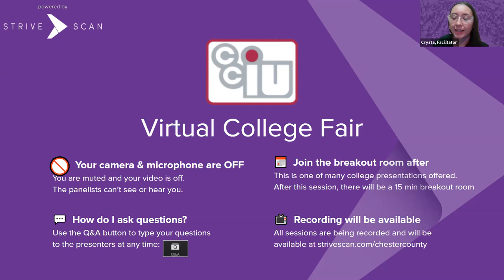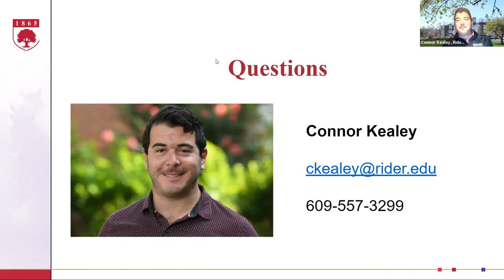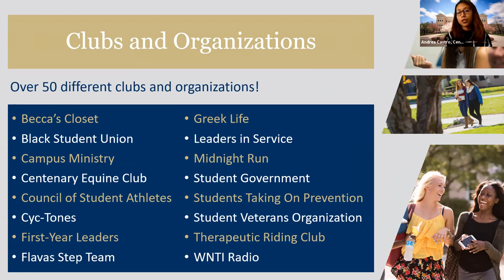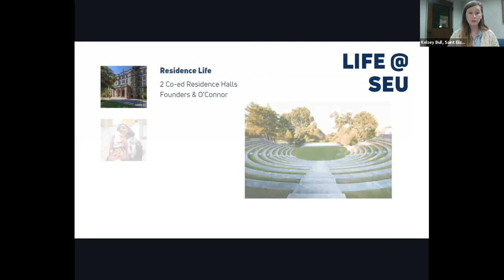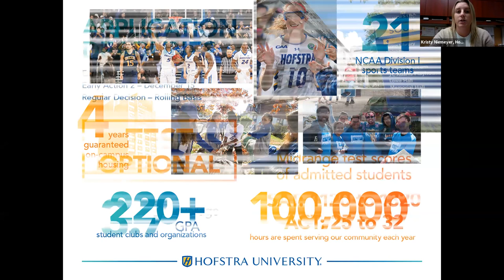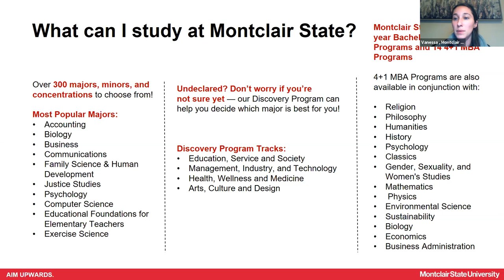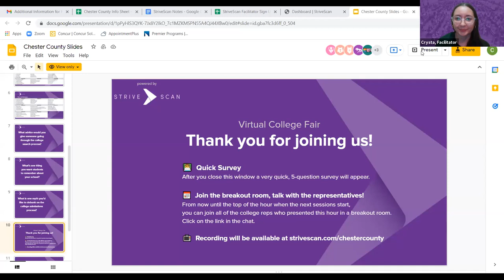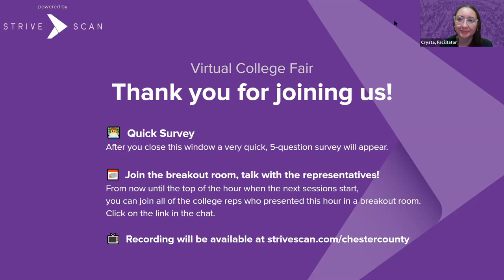Session C4 - Chester County Virtual College Fair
In this session, you will hear from the following institutions:

Rider University
Centenary University
Hofstra University
Saint Elizabeth University